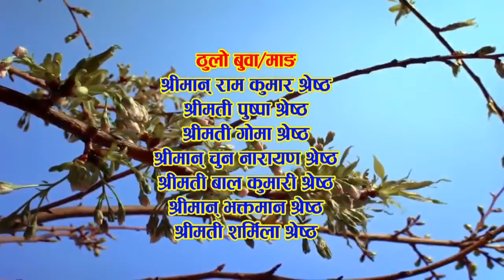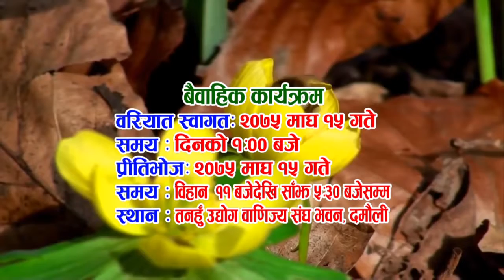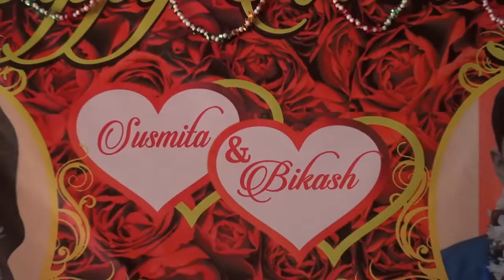Susmita Weds Bikas | Newari Marriage Ceremny | Nepali Culture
This is the Susmita and Bikash wedding Ceremony Video .
Made for each other are you two, A lovely wedding wishes are here for Juwai  and you!!! Happy wedding anniversary!!!